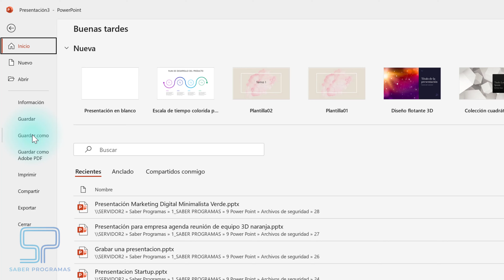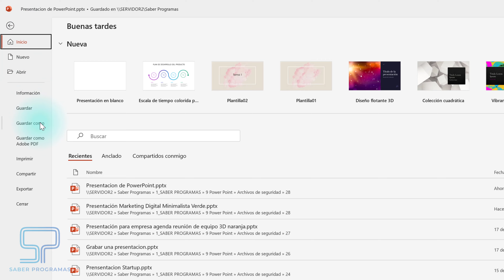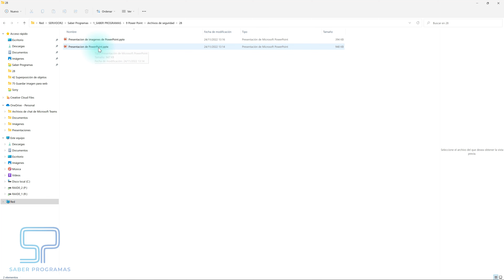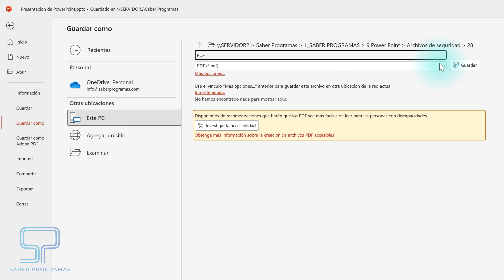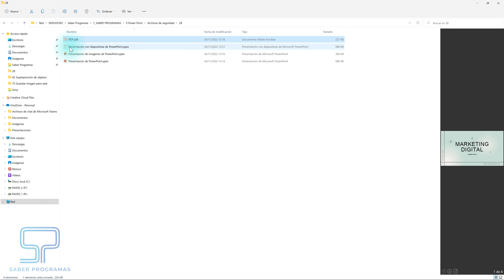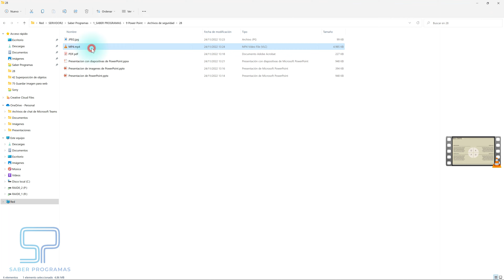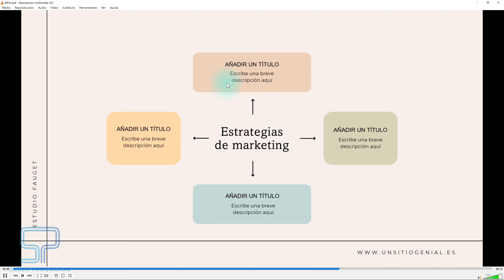Cómo GUARDAR en Power Point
Aprende a Guardar una Presentación en PowerPoint. Te enseñamos en qué formatos se puede guardar en PowerPoint, PDF, Imagen, Vídeo y mucho más.

Cómo guardar en PowerPoint para que se abra como presentación.
Cómo guardar un archivo de PowerPoint a PDF
Cómo guardar un archivo en formato PPTX